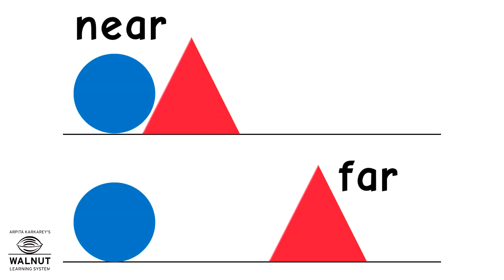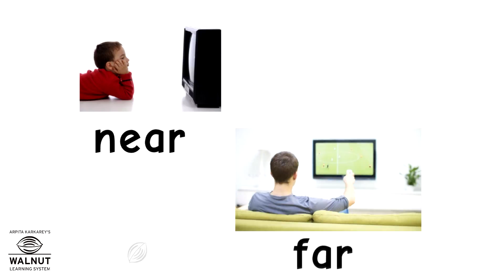KG - Numeracy & Concepts - Near far